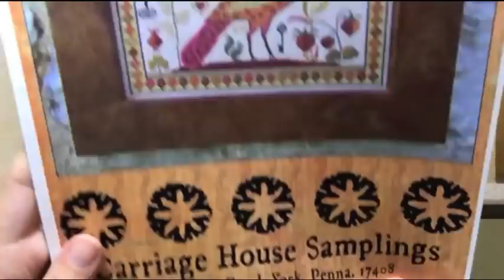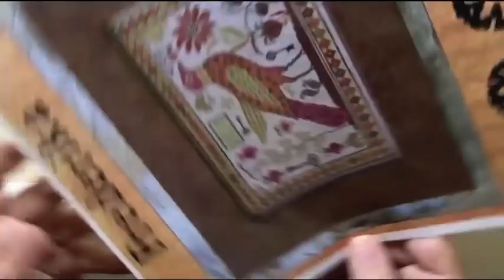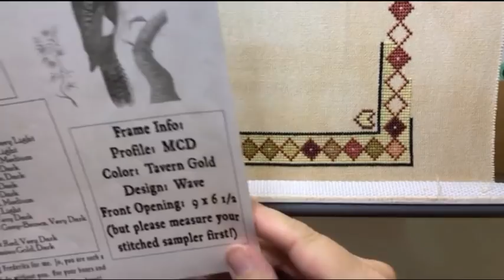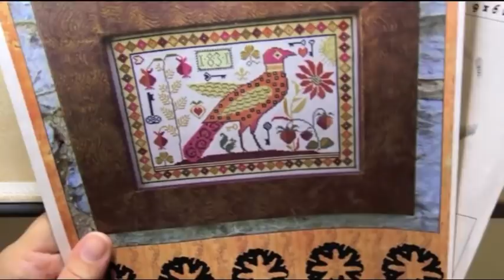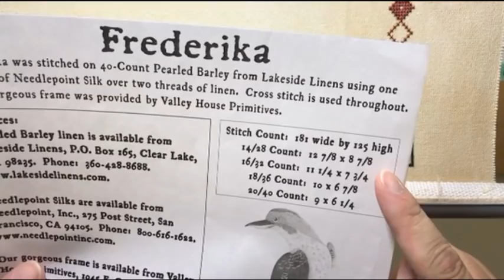Off the Grid Needlearts - Friday Off the Grid - Ep.41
It's Friday! Let's stitch :-)

Carriage House Sampling - Frederika

You can find me:

FaceBook community group - Friday Off the Grid